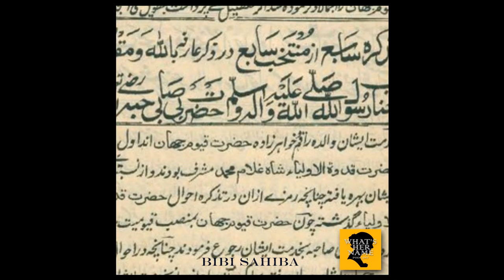THE GUIDE Bibi Sahiba: What'sHerName Podcast Episode 74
In the late 18th century, Bibi Sahiba was one of the most important and influential people in the entire Afghan Empire. Honored as “the first and the most perfect” Sufi guide, Bibi Sahiba the Great’s spiritual and cultural influence can hardly be overstated. So how is it possible that she’s now as unknown in modern Kabul and Kandahar as she is anywhere else? Bibi Sahiba’s story is astonishing enough on its own — but mind-blowing context from guest Waleed Ziad helps us uncover why pretty much everything you know about Afghanistan is wrong.

All music featured in this this episode was created especially for us by the incredible Zeb Bangash and Shamali Afghan.